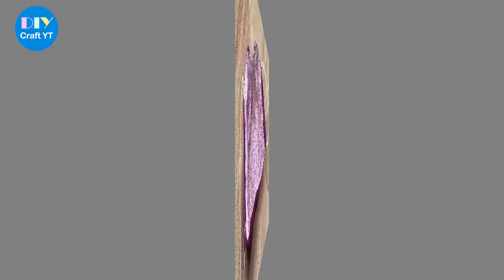How to make breathable mask | Face mask diy | DIY Face mask at home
How to make breathable mask pattern. This design has more space round the nose for easy to breathing and easy making.